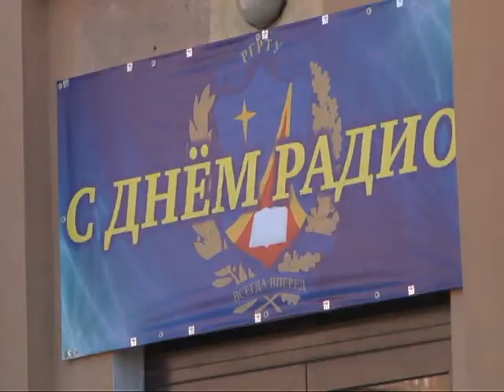Радио – это русское изобретение